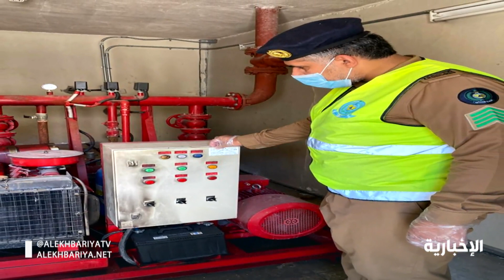الدفاع المدني: تنفيذ أكثر من 26 ألف مهمة تفتيشية للمنشآت المصرح لها أثناء منع التجول